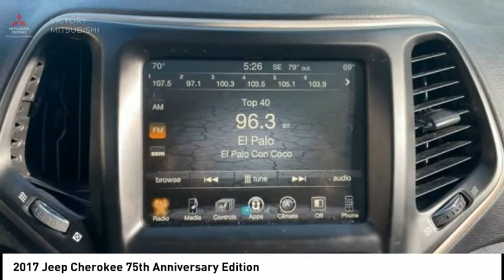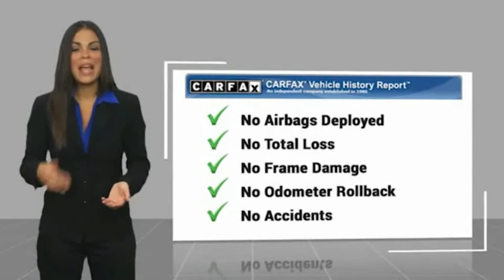2017 Jeep Cherokee Bronx NY 15098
2017 Jeep Cherokee 75th Anniversary Edition

Victory Mitsubishi
4070 Boston Road

Welcome to Victory Mitsubishi! We offer a combined inventory of 700 cars new and luxury used vehicles. All Used vehicles come with a quality assurance inspection, our New Vehicles have an unprecedented 10-year 100k mile warranty we also have vehicles car for any want or purpose. Come into test drive this car for any want or purpose. Come in to test drive this Jeep Cherokee 75th Anniversary Edition today! Priced below KBB Fair Purchase Price! *.brCARFAX One-Owner. Clean CARFAX.br2017 Jeep Cherokee 75th Anniversary Edition Bright White Clearcoat 4D Sport Utility Save yourself Time and Money - Fill out a credit application online at victorymitsubishi.com and get pre-APPROVED! Financing available for all types of credit with low monthly payment that will fit you budget. Down Payment low as $599. Same day delivery. View our entire inventory by visiting our virtual showroom at victorymitsubishi.com - Only 2 blocks away from Exit 13 off I-95 or Minutes from exit 7 on the Hutchinson Parkway. While we make every effort to ensure the data listed here is correct, there may be instances where the pricing, options or vehicle features may be listed incorrectly. Dealer cannot be held liable for data that is listed incorrectly. Visit Victory Mitsubishi online at victorymitsubishi.com to see more pictures of this vehicle or call us at today to schedule your test drive. please refer to dealers website for exact pricing and for any incentives that we may apply! Our address is 4070 Boston Road, Bronx, NY 10475.br*